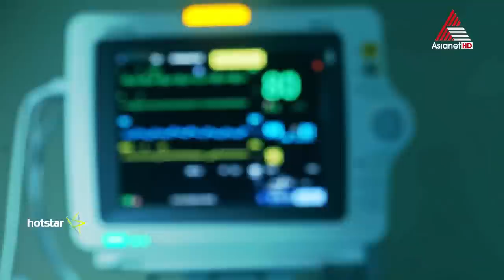രക്ഷകർ തന്നെ ഇവിടെ ശിക്ഷകരാകുന്നുവോ ?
Pournamithinkal || Serial || Mon to Fri at 8 PM || Asianet